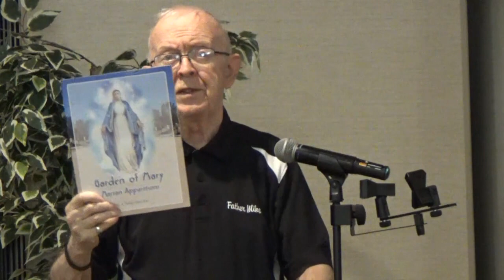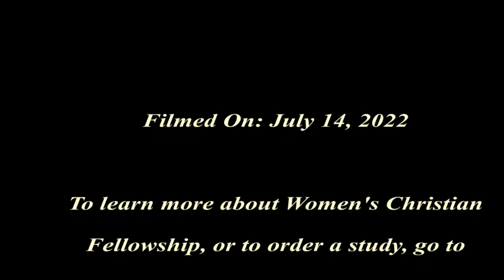Women's Christian Fellowship; The Gospel of John: Summer Luncheon July 14, 2022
Guest Speaker:  Fr. Mike Barry, SS.CC - Chaos vs. Order